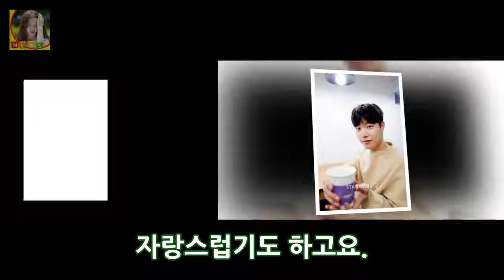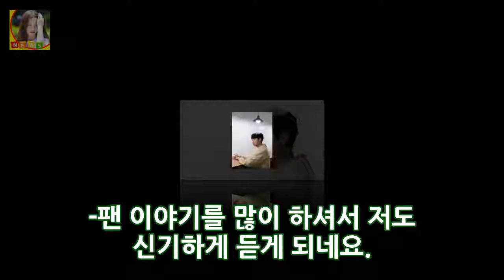[★FULL인터뷰]류준열 내년에도 열심히 지금처럼만!- 스타뉴스 DKO 뉴스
류준열(31)의 2017년은 뜨거웠다. 한 해의 문을 연 영화 더 킹으로 여름을 달군 1000만 영화 택시운전사로 막바지의 침묵으로 쉴 새 없는 한 해를 보냈다. 2018년에도 열일을 예고하고 있다. 돈 독전 리틀 포레스트 등 지난 한 해 뜨겁게 촬영한 작품들이 개봉을 준비하고 있고 곧 신작 뺑반의 촬영에 들어간다. 열렬했던 관객들의 호응 만큼이나 시상식에서도 저력이 빛났다.
[별별TV]푸드트럭 첫 장사에 성장하는 플랜에프팀..백종원 흐뭇- 스타뉴스  DKO 뉴스:
[★밤TV]알쓸신잡2 잡학박사들의 따뜻한 연말선물(feat.시즌3)- 스타뉴스  DKO 뉴스:
[Oh!쎈 초점]김상중vs최민수vs장혁 MBC 연기대상 주인공 누굴까  DKO 뉴스:
[TV톡톡] 기안84에 설레고 박나래에 치였다..역사적인 뽀뽀 투샷  DKO 뉴스: